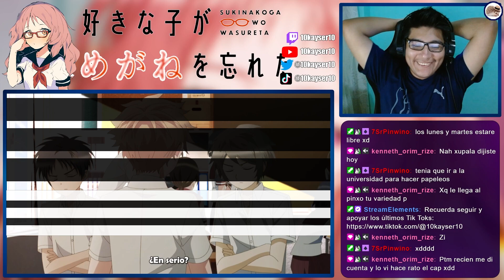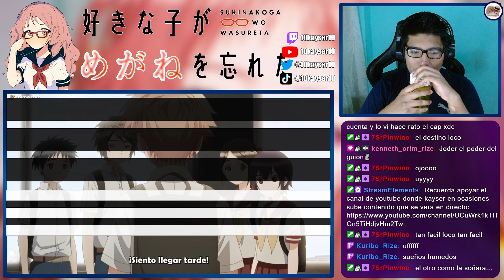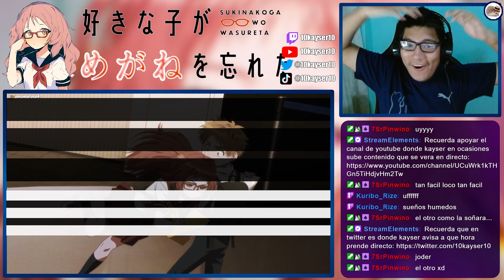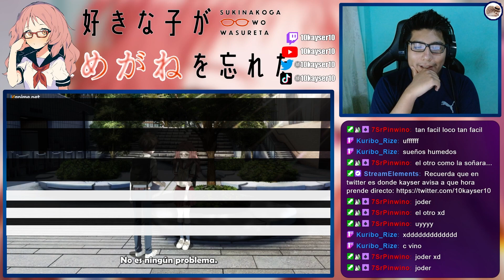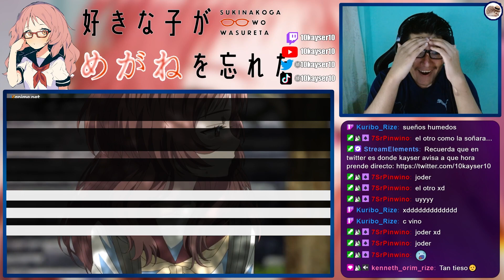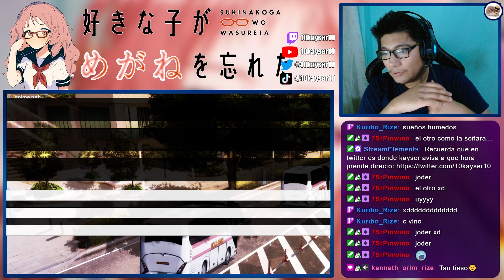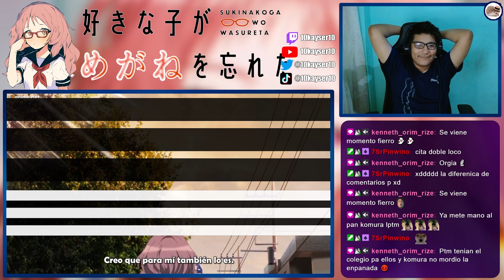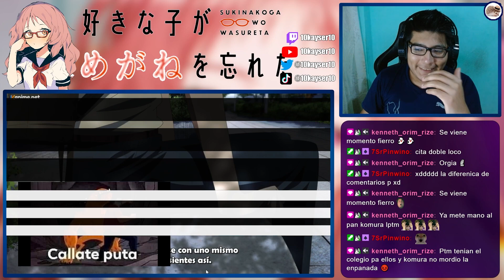KOMURA CONFIESA SUS SENTIMIENTOS A MIE😮 | Suki na Ko ga Megane wo Wasureta Cap 9 REACCIÓN